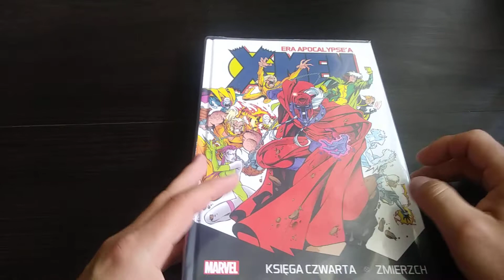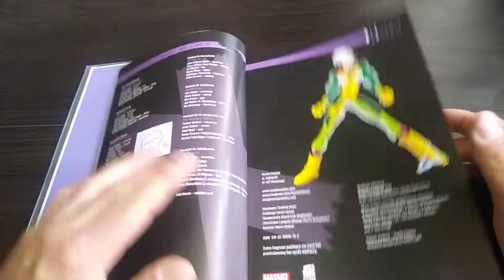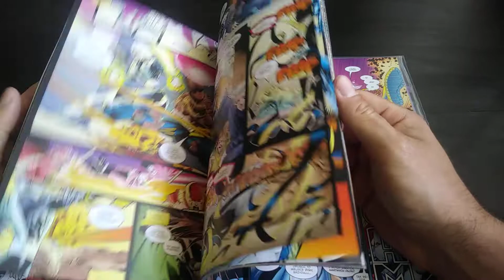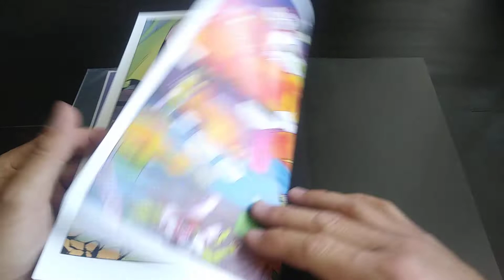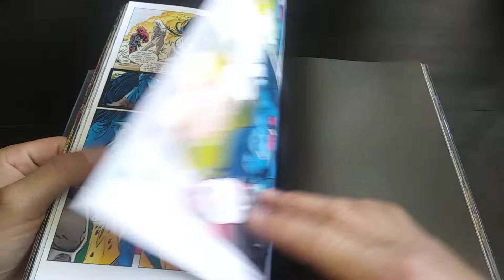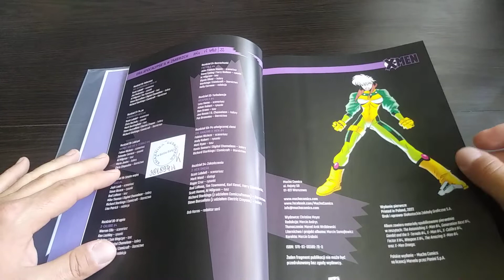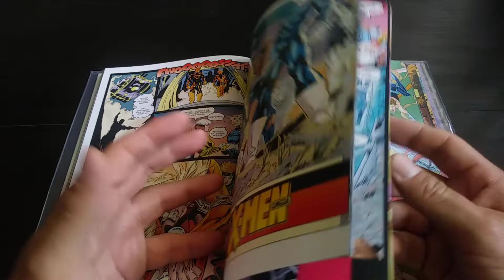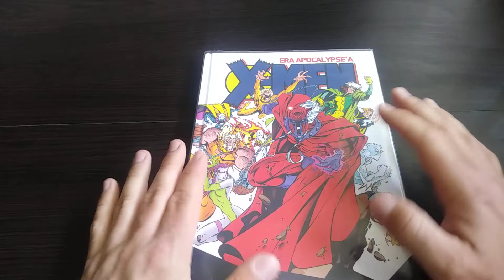Przeczytane z biblioteki #137 X-Men Era Apocalypse Księga 4 Zmierzch - tylko dla fanów mutantów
Autorzy:
Bachalo, Chris (1965- ). Ilustracje
Epting, Steve. Ilustracje
Hama, Larry. Tekst
Kubert, Andy (1962- ). Ilustracje
Lobdell, Scott (1963- ). Tekst
Loeb, Jeph (1958- ). Tekst
Nicieza, Fabian (1961- ). Tekst
Wróblewski, Arkadiusz (tłumacz). Tłumaczenie
Skroce, Steve (1974- ). Ilustracje
Ellis, Warren (1968- ). Tekst
Lashley, Ken. Ilustracje
Moore, John Francis. Tekst
Dodson, Terry. Ilustracje
Madureira, Joe. Ilustracje
Larroca, Salvador (1964- ). Ilustracje
Kubert, Adam. Ilustracje
Cruz, Roger. Ilustracje

Komiks wypożyczyłem w Bibliotece Głównej Książnicy Beskidzkiej w Bielsku-Białej